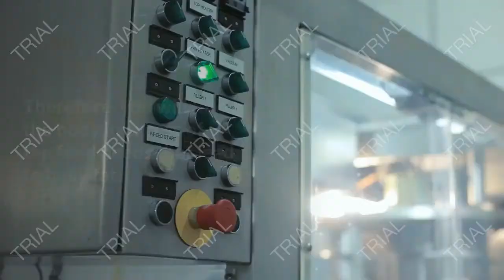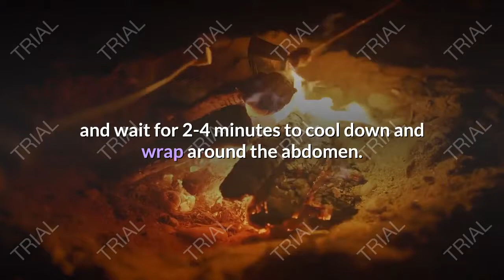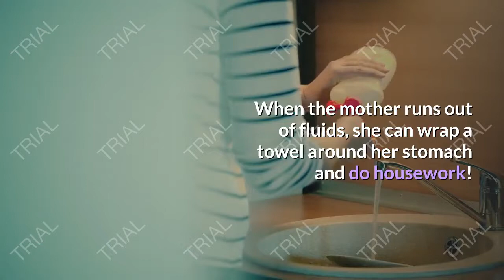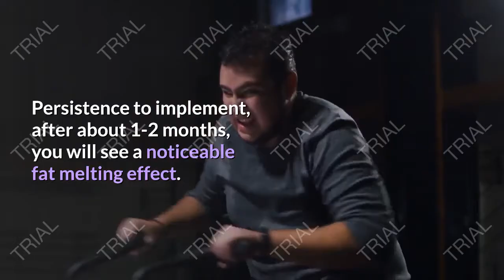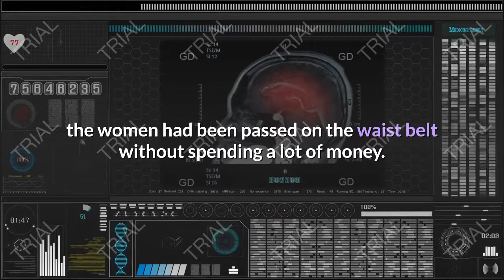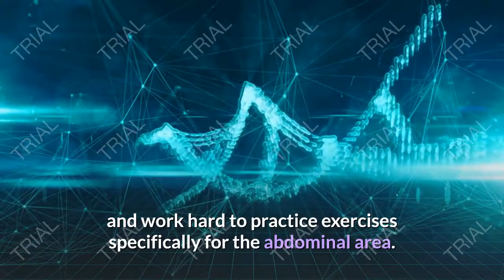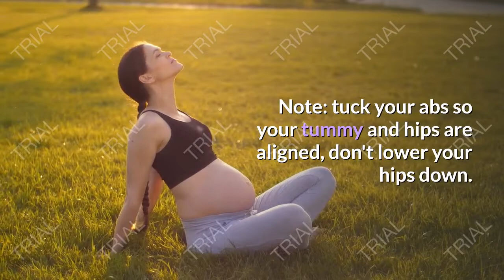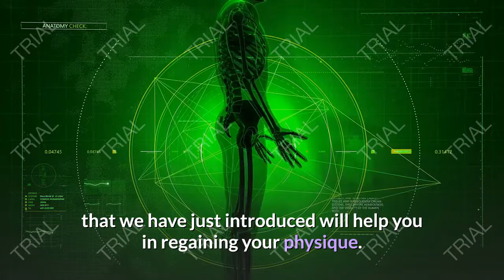how to reduce belly fat after birth is a concern for most mothers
How to reduce belly fat after birth is a concern for most mothers. After a long time of pregnancy, the mothers’ breasts are saggy, fat accumulation, cracks appear, it is difficult to return to the original.

But do not worry mothers, because shortly we will teach you how to reduce postpartum belly fat quickly and effectively. Whether a mother gives birth or a caesarean is applicable.
Why do you have belly fat after childbirth?
Abdominal obesity occurs when the abdominal area is full of accumulated fatty tissue, including subcutaneous fat and visceral fat. During pregnancy, mothers often have to eat a lot, supplement nutritious foods to feed the fetus. Therefore, the weight of the mother in this time increased quickly.

Abdominal fat and weight gain during pregnancy is normal but after being fat, it is a scary thing for mothers. Here are 4 reasons why moms will get belly fat after giving birth.